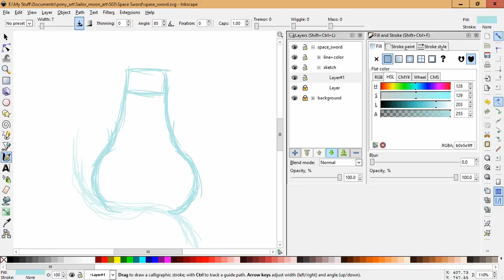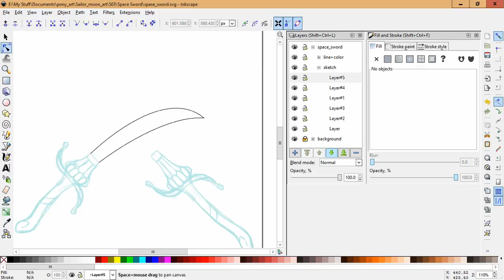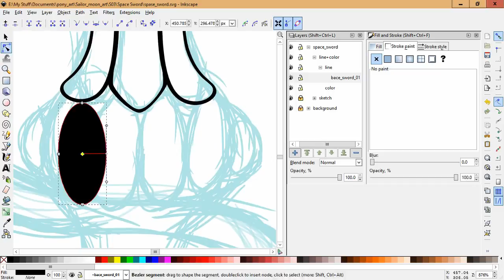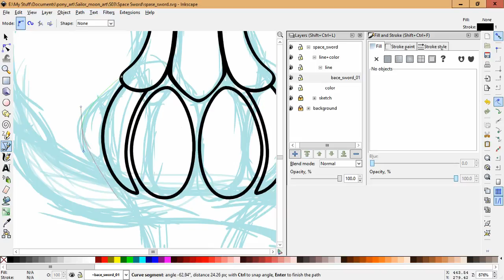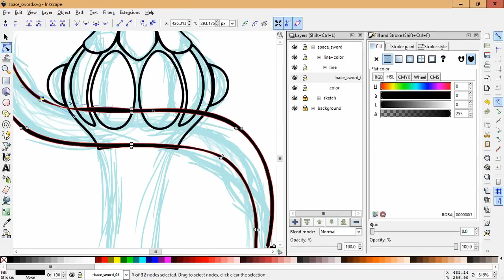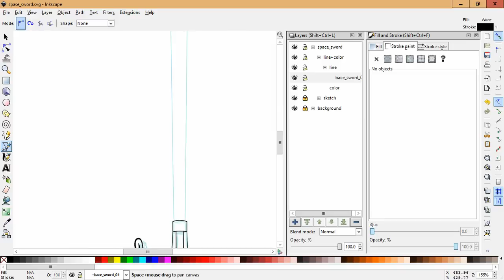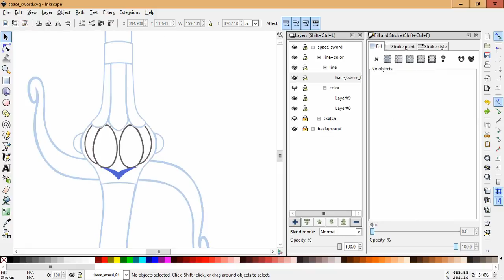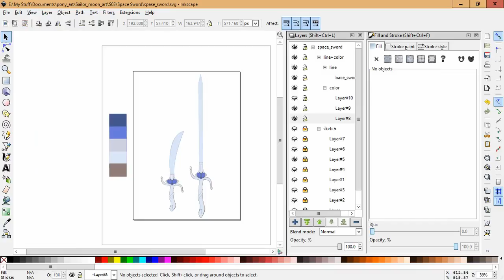Lux Brush And Ember's: Thoughts On SMC S03 E29 - E30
We're getting deeper into the new season of Sailor Moon Crystal, and I'm trying to finger out why everyone has the hots for Sailor Moon.

The drawing this time is of space sword from Sailor Moon.